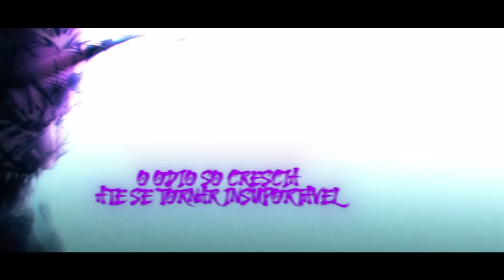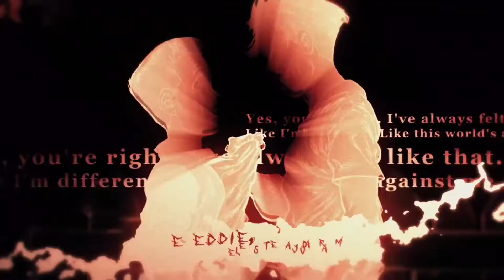[ ACAPELLA ] Venom (Marvel) - Simbiose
⚠️ TODOS OS DIREITOS AO M4RKIM

M4RKIM
ENYGMA
SIMBIOSE
VENOM
ACAPELLA
STORYS GEEK